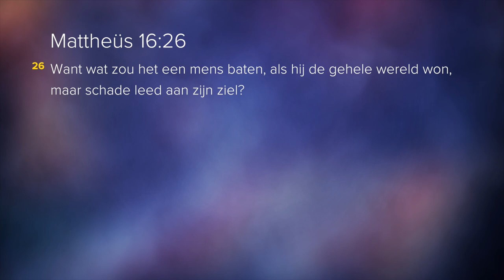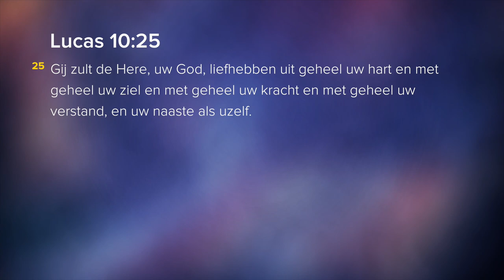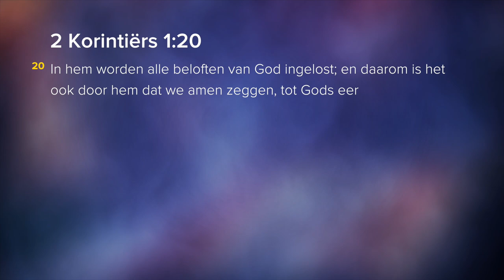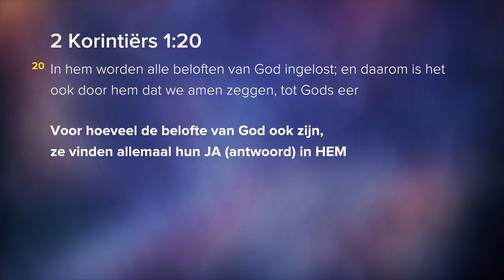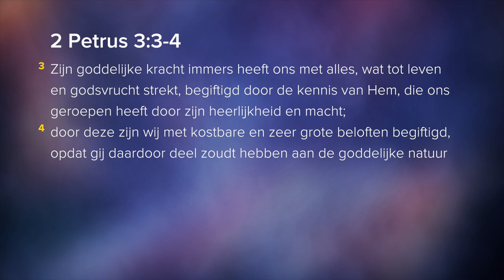Cees Bots - How's your Soul? - De Wijngaard Barendrecht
Ontdek Gods geweldige genade en liefde voor jou. In De Wijngaard hoor je wekelijks het evangelie! Je bent meer dan welkom en ontmoet onze kerk familie!